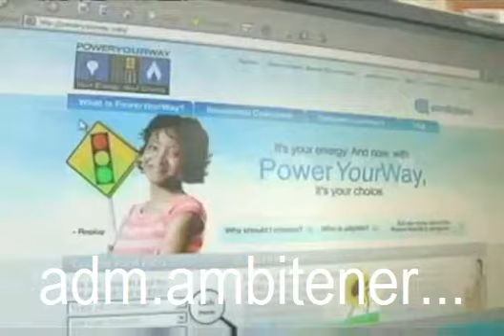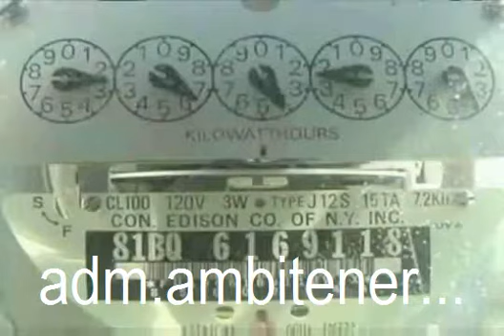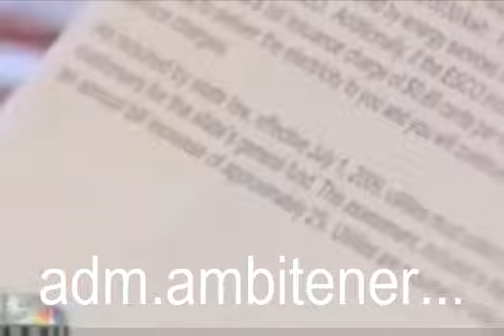New business concept on NBC News - YouTube.wmv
A recent Gallup survey reported that 61% of adults in USA would like to start a business to be their own boss. check